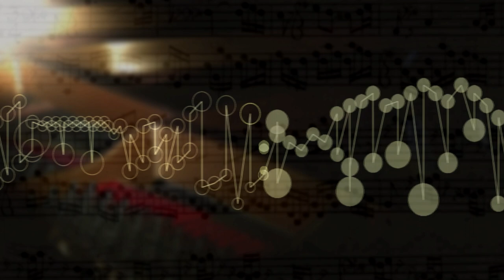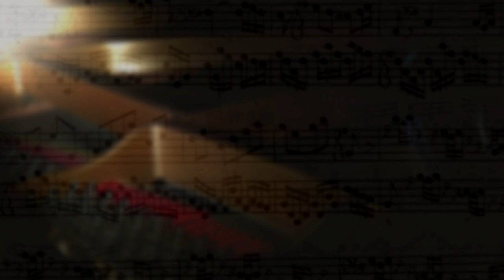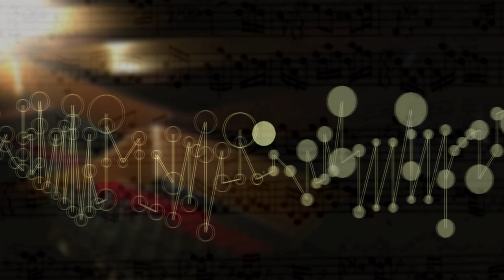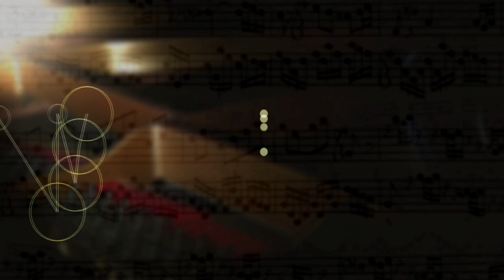The Well Tempered Clavier I Prelude Fugue 18 G sharp Min,BWV 863 music animation,visualization